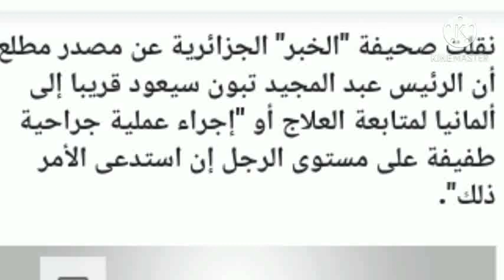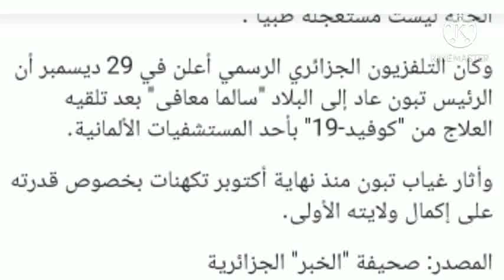عاجل عودة الرئيس تبون الى المانيا لاجراء عملية جراحية